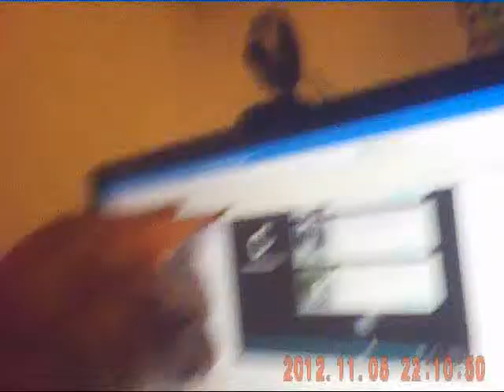Kocka a mys / Happy Cat and monitor :-)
Jak malo staci kocourkovi k radosti :-)